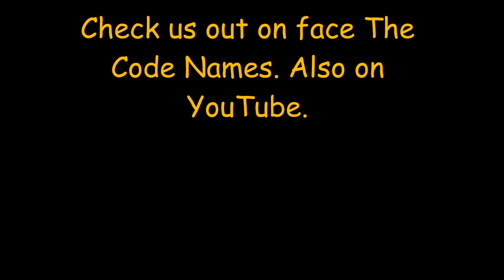The Code Names 10/29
The Code Names
Hobart IN Pumpkins in the Park
10//29/2016